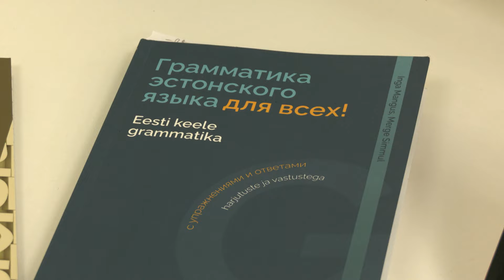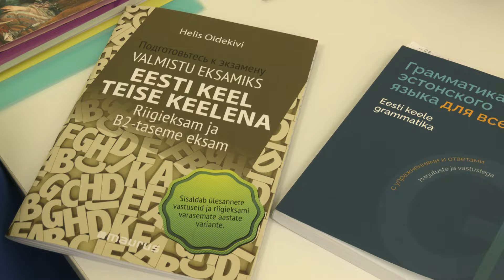02.02.2024 - Keelesõber otsib eesti keele õppijatele vestluskaaslasi